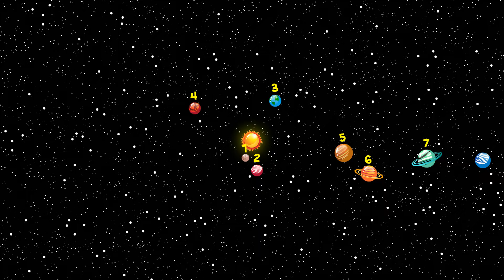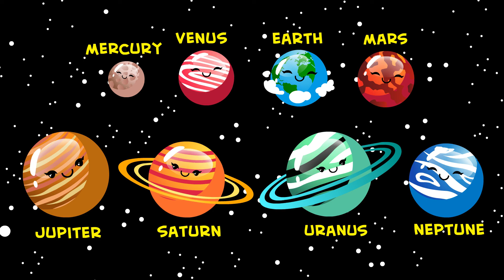Solar System for Kids | Planets for Kids | Kids Animation | The Planet Song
The planet song introduces the solar system for kids with a fun kids animation video. This is an original song titled, "Around the Sun", by Emerson Loves that teaches fun facts about the solar system and planets for kids.

This short planet song for kids teaches interesting facts about the eight planets in our solar system in a fun and engaging way. Kids education should start early, but why not make it fun and entertaining with the solar system song for kids. Whether your child is a toddler, in preschool, in kindergarten, or elementary school, this song is appropriate for kids of all ages and will be enjoyed by all of them.

Emerson Loves will dig deeper into space and the solar system with educational videos for kids in future videos highlighting each of the 8 planets in our solar system.

With enough exposure to the kids planet song, "Around the Sun," this solar system animation for kids will teach your children all of the planets in the solar system in order.

Mercury
Venus
Earth
Mars
Jupiter
Saturn
Uranus
Neptune

This is the best video for learning planets for toddlers, the fun planet animations will engage the youngest of children and might just encourage an interest in space.

We hope you enjoy this video about the planets for kids and the fun song and kids animation.

Come back for more videos on a variety of educational subjects for children from Emerson Loves.